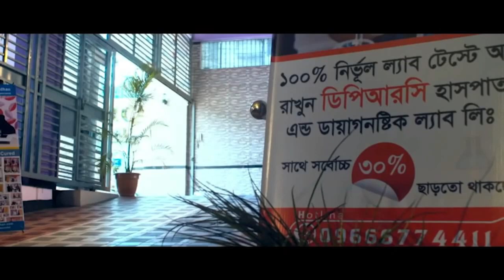DPRC মেরুদন্ড, হাড় ও হিপ জয়েন্ট ব্যথার রোগী এখন সুস্থ SPA, PLID, HIP JOINT PAIN, SPIN PAIN,